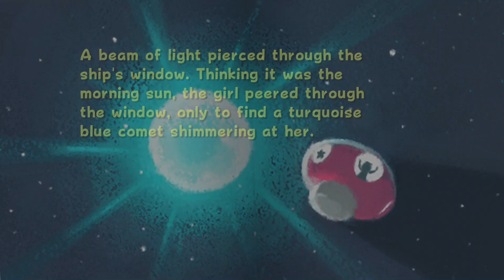Super Luigi Galaxy Versus Restarted Part 4